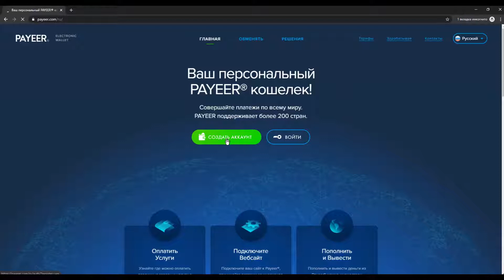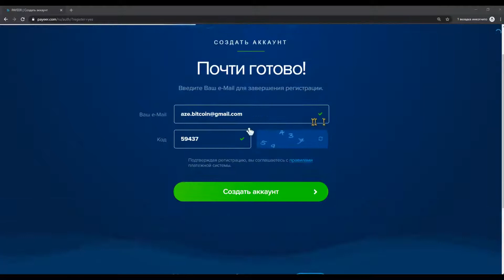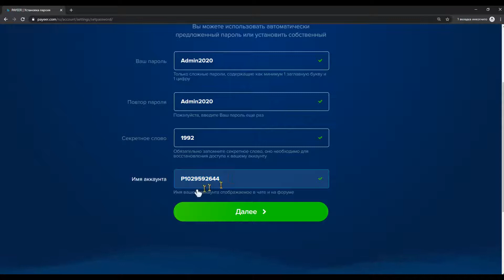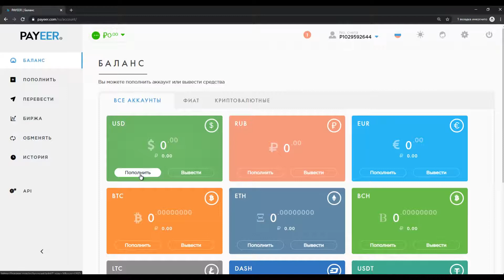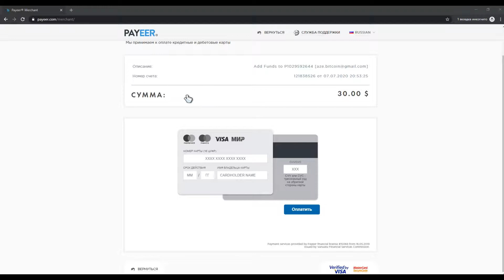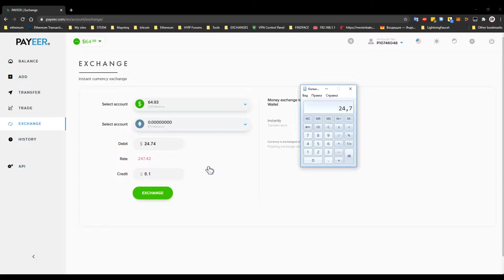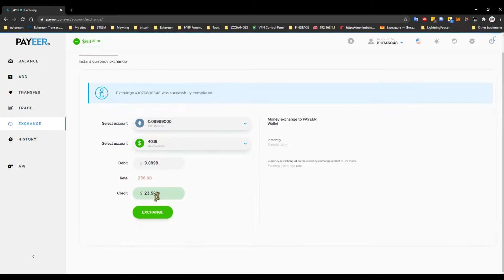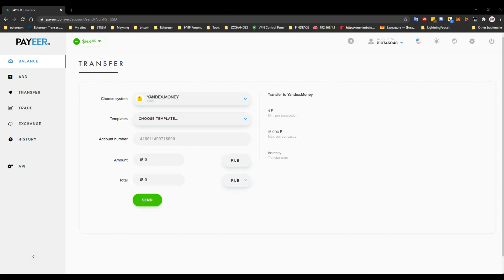Master və ya Visa kart ilə kriptovalyuta almaq!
Email for advertising.

Whatsapp for advertising
Hyip Monster Youtube Advertising
Youtube chanel name
Hyip Monster